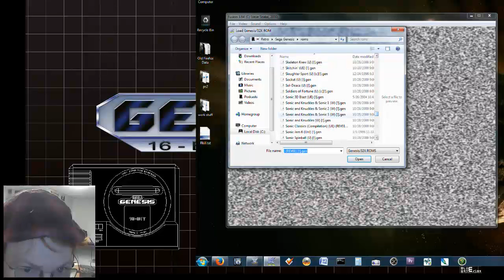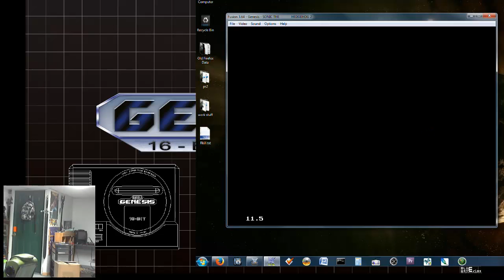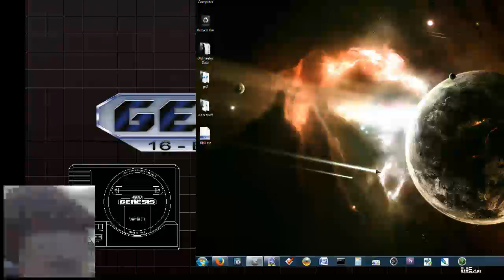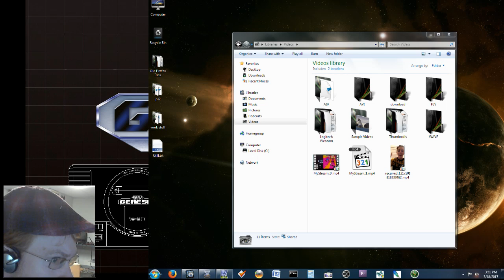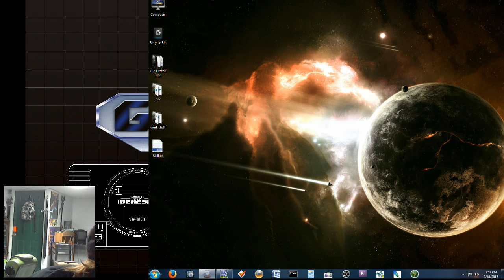Josh Taylor Live Stream